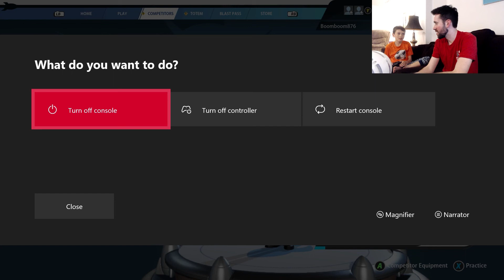Rocket Arena Gameplay ft. Weston